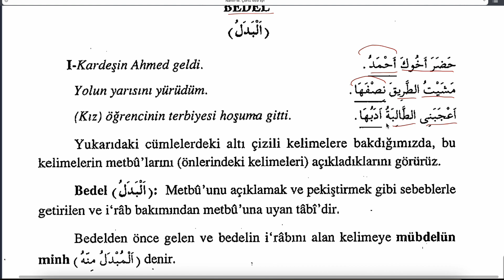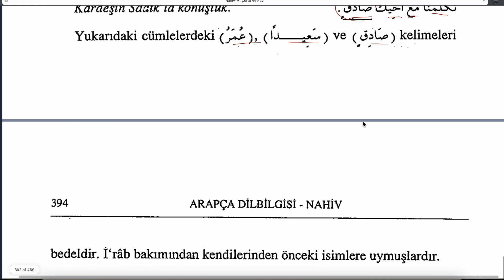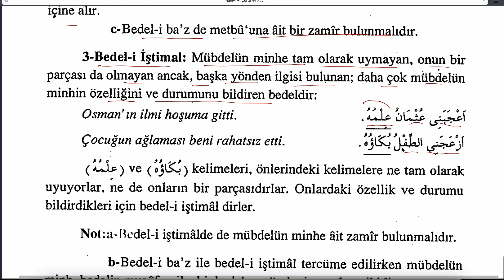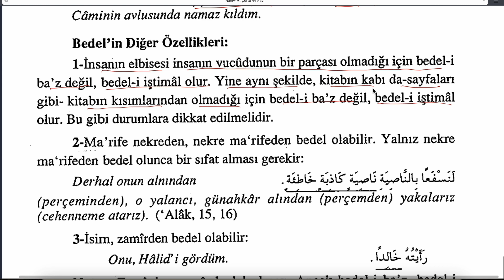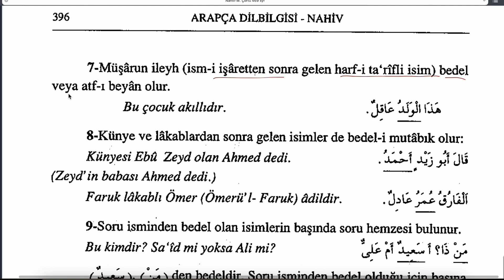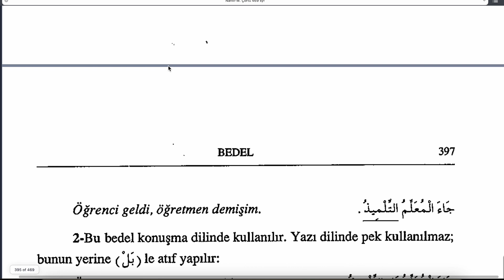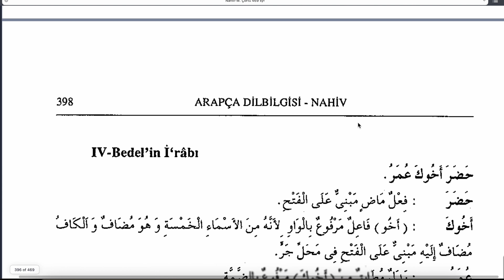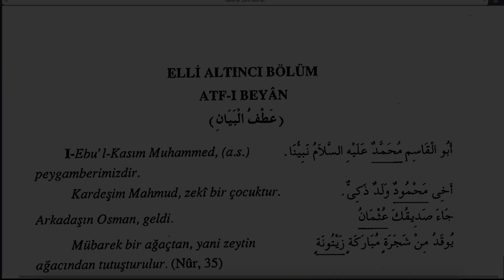ARAPÇA DİLBİLGİSİ (NAHİV - M. Meral Çörtü ) 57 - TABİLER 4 BEDEL